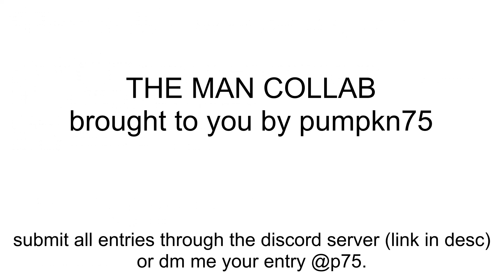The Man Collab (NOW OPEN)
The Man Collab.

All submissions of entries can be done through my discord server:
or just dm me your entry @p75.